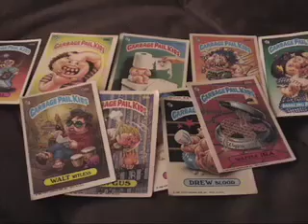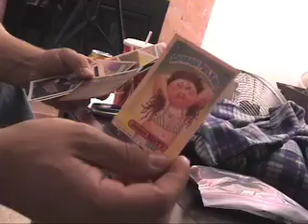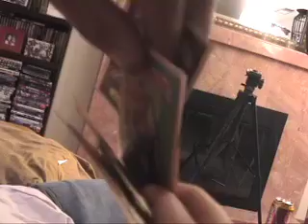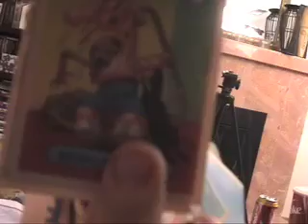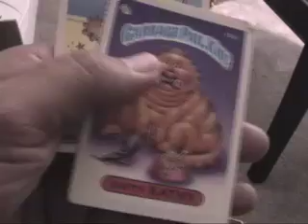garbage pail kids card & movie review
You can be a garbage pail kid. See what's crackin tv talk about the movi and cards. Comment